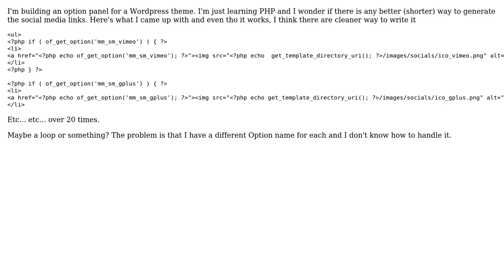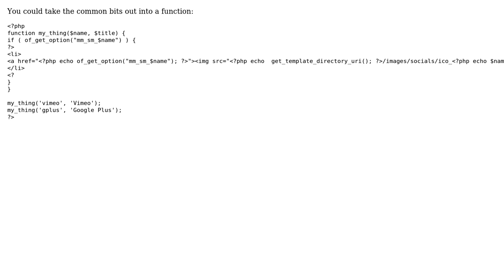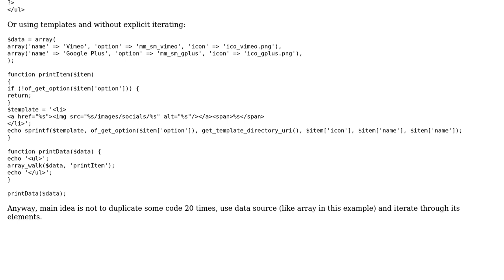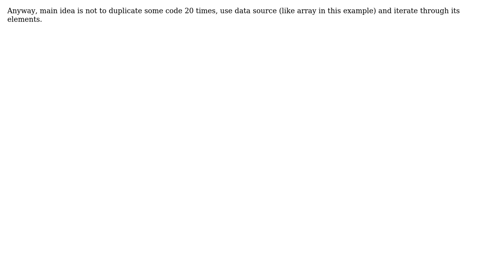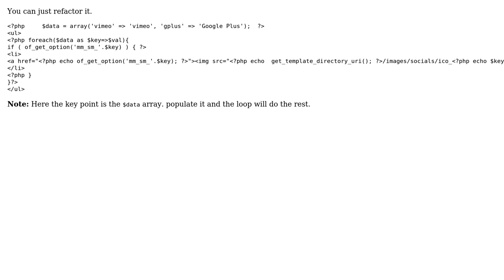Code Review: Generating social media links (5 Solutions!!)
Code Review: Generating social media links